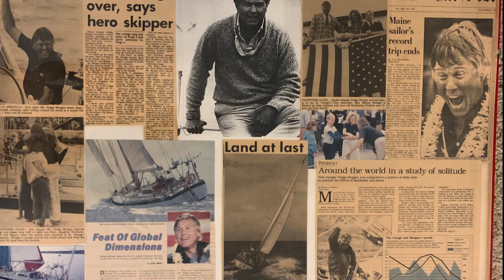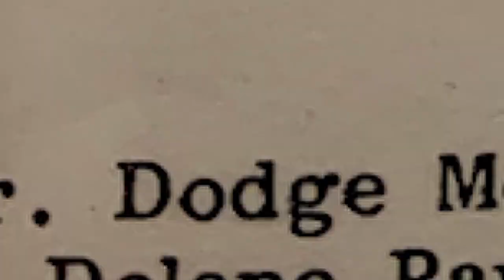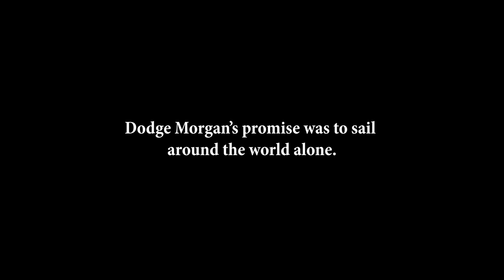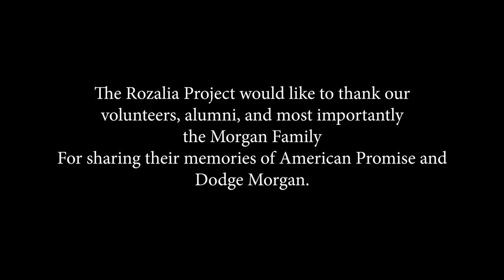35th Anniversary of Sailing Vessel American Promise:Rozalia Project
On this day 35 years ago, Dodge Morgan’s dream to solo circumnavigate the globe became possible when they splashed American Promise in Marblehead Harbor.  His promise was to do it faster than anyone before and this custom boat was his ticket to ride.  A year later, his promise was realized when he became the first American to sail around the world alone without stopping and smashed the world record.

The video below is a collection of special memories of Dodge Morgan, American Promise and the work this boat now does cleaning and protecting our oceans as part of the Rozalia Project. We are grateful to carry on the legacy of this piece of American sailing history.

A special thank you to the Morgan family who contributed wonderful photos of her early days and the Rozalia Project crew members who shared their memories of American Promise.